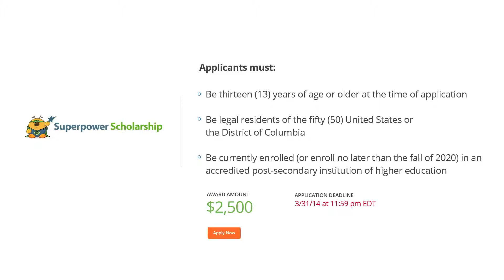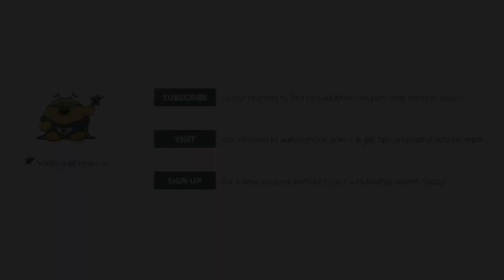Superpower Scholarship Award from ScholarshipExperts.com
If you could change places with a superhero or a villain for a day, who would it be and why? That's the question we're asking you in this month's $2,500 Superpower Scholarship award offered by ScholarshipExperts.com. Batman and Captain America fill you in on all the details you need to know about applying for this award.